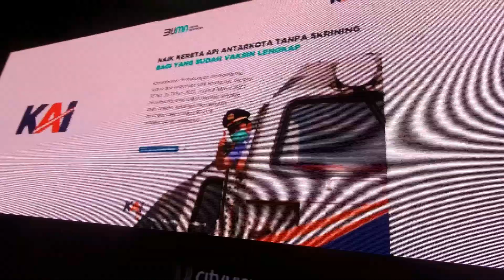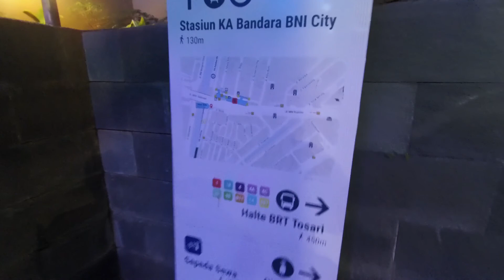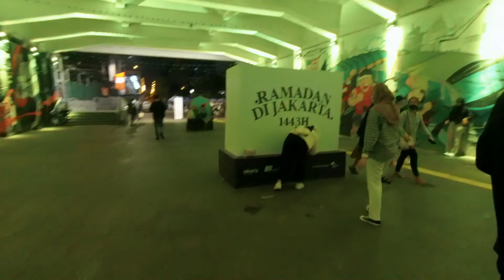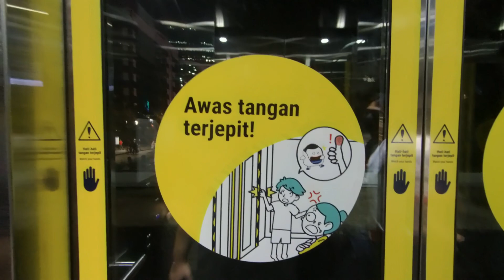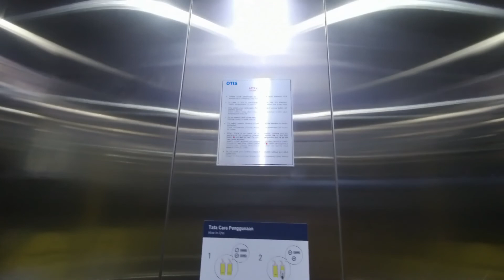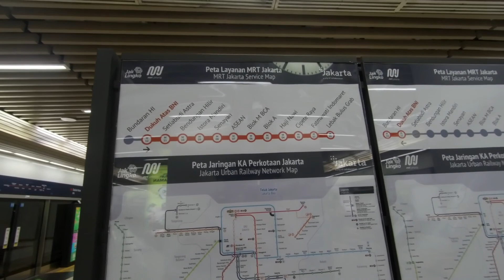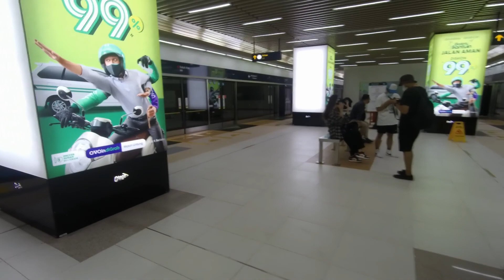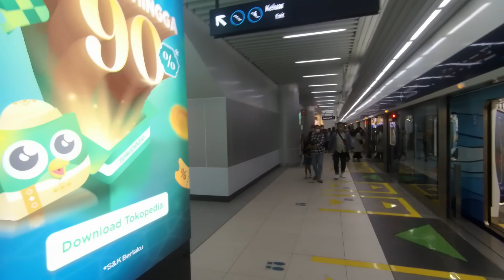Integrasi antara Transportasi Berbasis Rel Stasiun KRL Sudirman sama Stasiun MRT Dukuh Atas BNI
Hi Bro dan Sis kali ini aku melakukan review integrasi antara Transportasi Berbasis Rel terhubung dengan Terowongan Kendal. Jadi Terowongan Kendal menghubungkan KRL Commuterline, MRT Jakarta, KA Bandara, TransJakarta, dan yang terbaru LRT Jabodebek (Masih dalam pembangunan Skybridge).

Aku lebih fokus mereview Stasiun Sudirman sama Stasiun Dukuh Atas BNI karena kedua Stasiun ini termasuk di tahun 2022 perlahan pelonggaran kini sudah ramai penumpang mau MRT atau KRL biasanya kebanyakan pada jam berangkat kerja sama jam pulang kerja. Bukan hanya jam kerja di Hari Weekend dan Hari Libur Nasional tetap ramai karena kedua Transportasi berbasis Rel sangat membantu menghindari dari Kemacetan Lalu Lintas macam di antara Jl. Sudirman - Thamrin.

Terowongan Kendal selain Penghubung KRL dan MRT juga bisa sebagai spot yang Instagramable, Tik tok, Foto - foto, lampu warna warni, Mural Terowongan, Vendor Kopi, dan lain - lain.

Lokasi :
- Terowongan Kendal :
Jl. Kendal, RT.2/RW.6, RT.2/RW.6, Dukuh Atas, Menteng, Kec. Menteng, Kota Jakarta Pusat, Daerah Khusus Ibukota Jakarta 10310

- Stasiun Sudirman :
Jl. Kendal No.24, RW.6, Menteng, 10310

- Stasiun Dukuh Atas BNI :
Kb. Melati, Kecamatan Tanah Abang, Kota Jakarta Pusat, Daerah Khusus Ibukota Jakarta